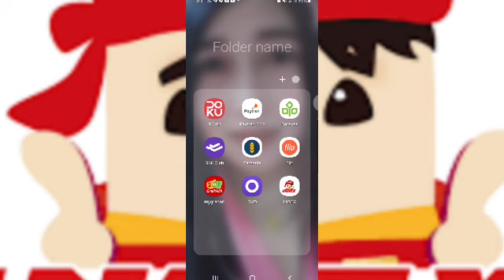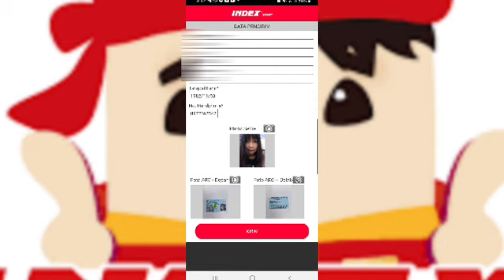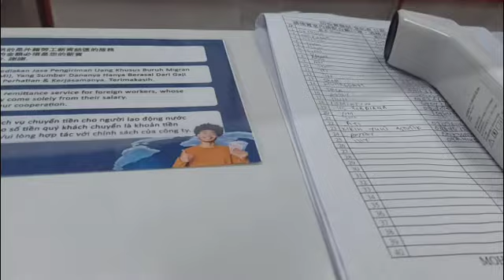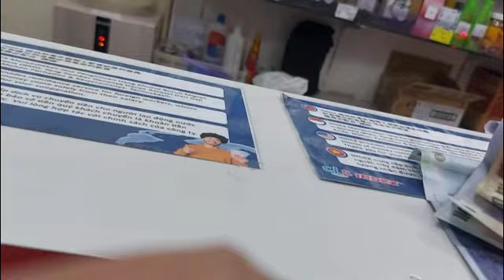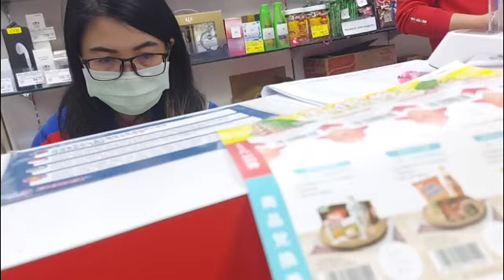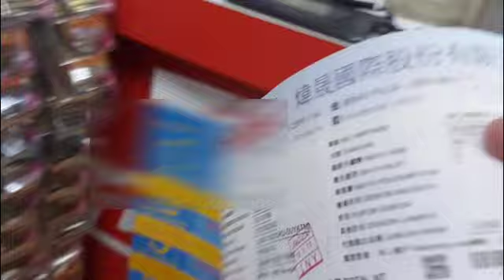DI SINI TERNYATA BISA KIRIM UANG CEPAT DAN AMAN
Cara kirim uang di APP Index sangat mudah kita donwloaad aplikasi di hp,lalu kita bisa kirim di seven bisa  juga di index nya